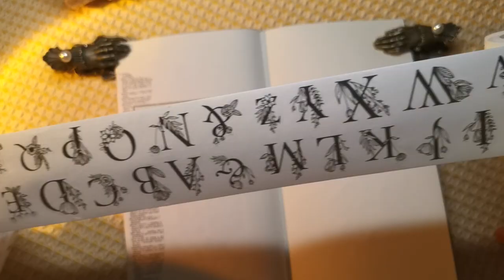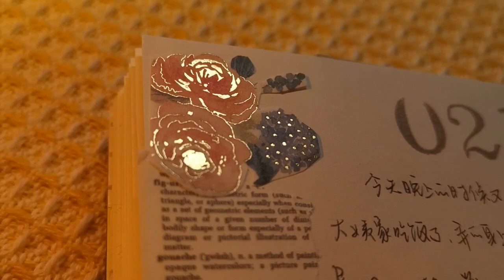March Journal with Me | ASMR Journal | The Washi Tape Shop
Our second Journal with Me video is here! Hope y'all like it! Whether you’re already a paper crafter or planner addict – or even if you’ve never touched a paintbrush in your whole entire life – you can learn how to start an art journal with us!

Products shown in this video:
Happy Journaling Washi Tape Set

✨ Let’s connect ✨